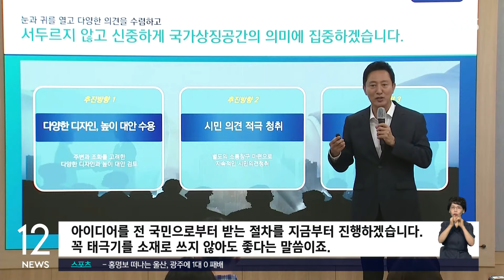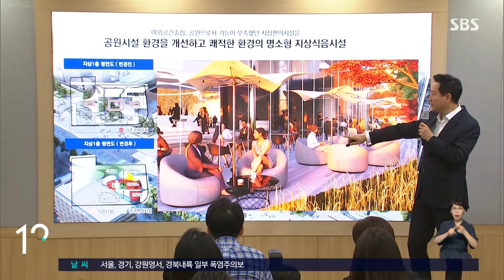'100m 태극기' 논란에…오세훈 "전 국민 아이디어 받겠다" / SBS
〈앵커〉

최근 서울시가 광화문광장에 100미터 높이의 태극기 게양대를 설치하겠다고 했다가 논란이 일자, 오세훈 시장이 직접 새로운 조감도를 공개했습니다. 100미터 태극기에 국한되지 않고 전 국민의 의견을 듣겠다고 말했습니다.

이현정 기자입니다.

〈기자〉

'100미터 태극기' 논란 이후 기자간담회를 연 오세훈 시장.

광화문광장에 국가상징공간을 조성하는 의도부터 공들여 설명했습니다.

[오세훈/서울시장 : 헌법상의 국가정체성을 상징하는 공간은 사실 없었습니다. 대한민국의 정체성을 상징하는 조형물이 하나 필요하겠다.]

그러면서 새로 만든 조감도를 공개했는데, 100미터에 달하는 거대한 태극기 게양대가 주위 경관을 해친다는 비판을 의식한 듯, 게양대 높이를 강조하는 대신 시민의 눈높이가 닿는 게양대 하단부를 부각시켰습니다.

[오세훈/서울시장 : 거칠게 그린 한 장의 그림만 내놨던 게 이 논란을 불러일으켰던 것 같습니다. 6.25 참전국 22개국의 국기를 맨 위 상단에 표시한 미디워 폴을 (만들면) 이 나라에서 오신 관광객들의 경우엔 반드시 방문해야 될 필수 코스가 되지 않을까.]

태극기가 대표적인 국가상징물인 만큼 애초 자연스럽게 제안한 것이지만, 국가주의 발상이라는 등의 이견이 있는 만큼 태극기에 국한되지 않겠다고 말했습니다.

국가상징조형물의 형태와 높이, 기념할 역사적 사건과 인물 등 모든 부문에서 가능성을 열어두겠다고 했습니다.

[오세훈/서울시장 : 아이디어를 전 국민으로부터 받는 절차를 지금부터 진행하겠습니다. 꼭 태극기를 소재로 쓰지 않아도 좋다는 말씀이죠. 꼭 100미터를 고집할 이유도 없는 것이죠.]

오는 11월까지 설계 공모를 추진하고, 내년 5월 착공해 연말에 준공한다는 목표인데, 서울시 홈페이지에 의견 수렴 창구를 만들고, 시민단체와 전문가 등으로 구성된 자문기구를 활용한다는 계획입니다.

앞서 서울시 발표 이후 국토부와 국가건축정책위원회가 항의성 의견을 낸 것과 관련해선 "원만히 협의 중"이라고 밝혔습니다.

(영상취재 : 김원배, 영상편집 : 원형희)